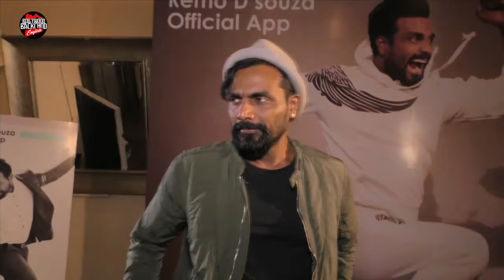Shah Rukh Khan Shakes A Leg On Dance Plus Season 3 Jab Harry Met Sejal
Shah Rukh Khan gives it all, whether is filming a movie or the promotions of it. SRK was recently seen promoting his upcoming film, Jab Harry Met Sejal on Dance Plus Season 3. Check out the story